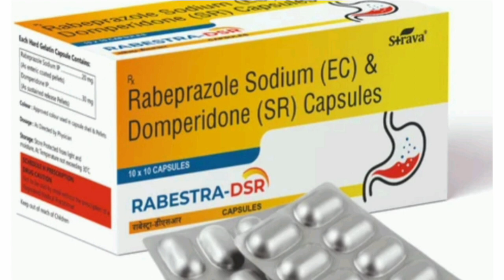Rabestra DSR Capsule